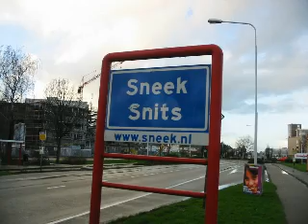Ferry van Leeuwen - cd presentatie Sneek (2006)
Live in biercafe De Draai in Sneek (Snits), Friesland, presenteerde Ferry van Leeuwen in 2006 voor al zijn (Friese) fans zijn nieuwe cd 'Intens'